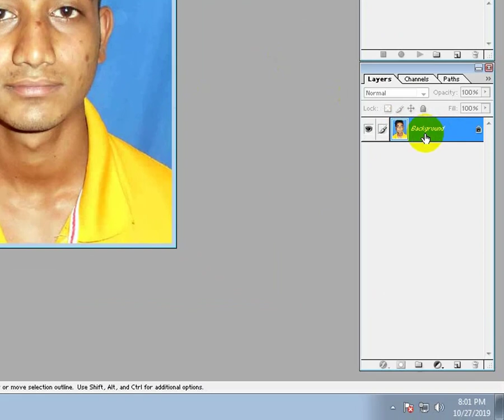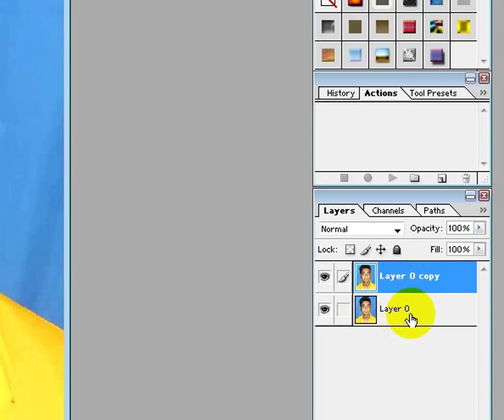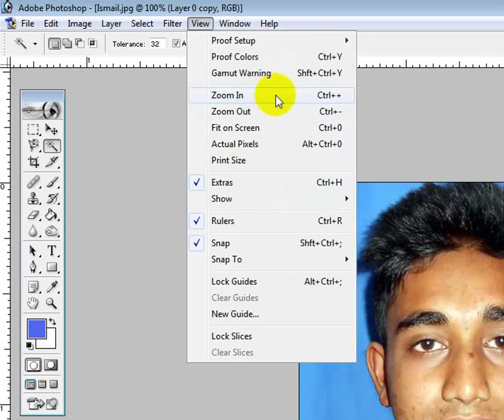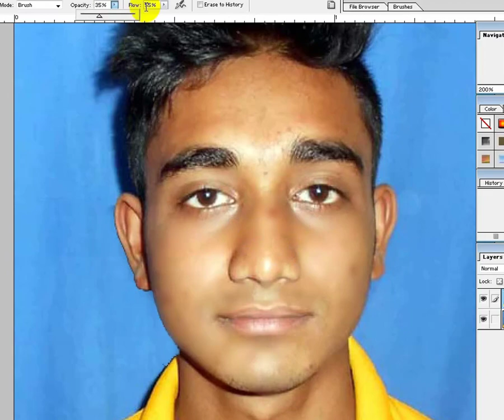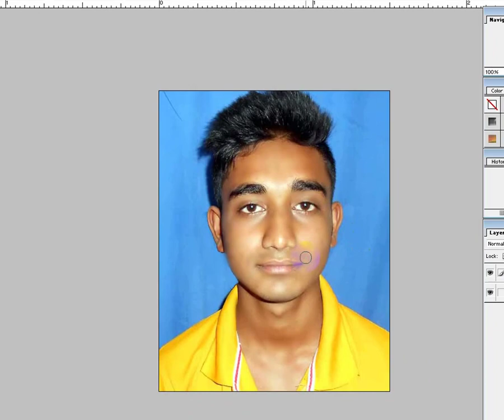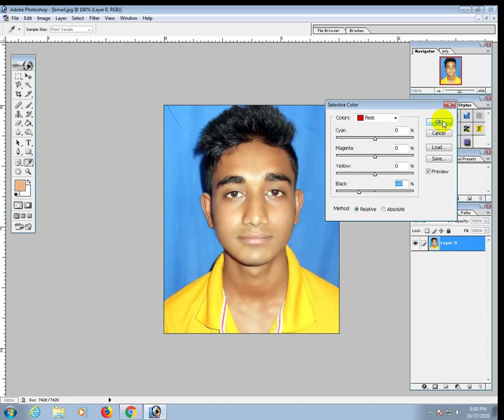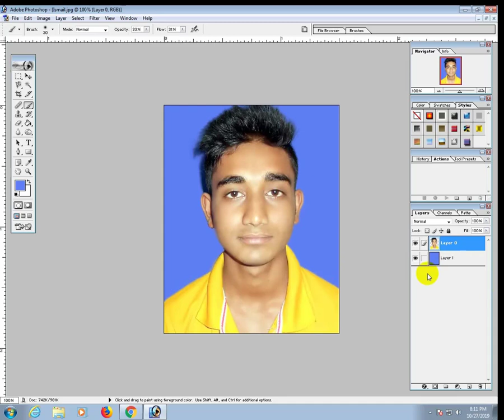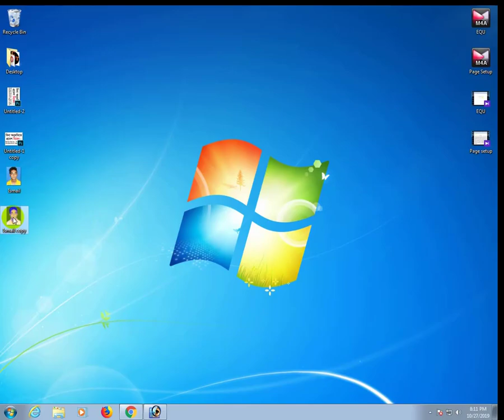Change face spot and background with just one click. মুখের স্পট পরিষ্কার করুন খুব সহজে।